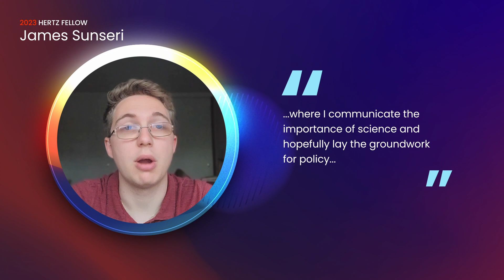Meet 2023 Hertz Fellow James Sunseri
2023 Hertz Fellow James Sunseri studies the formation of our universe, on scales ranging from stars to galaxies, using numerical simulations in tandem with higher-order statistics and morphological analysis algorithms. He graduated from the University of California, Berkeley, in 2022 with a bachelor’s in physics and astronomy with support from Northern California Scholarship Foundations and several other scholarships. He will start a doctoral program in astrophysical sciences at Princeton University in fall 2023.